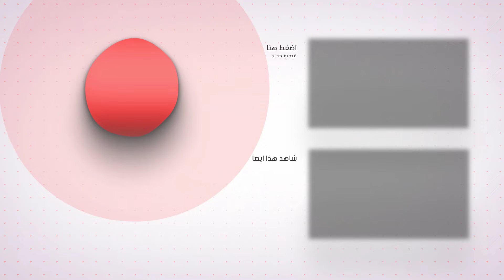أندم على عدم تعلم هذه الأفكار قبل سن الـ 50 عامًا | لم يفكراحد في هذا من قبل | نصائح مذهلة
لا تنسى ان تشترك بالقناة وتفعيل زر الجرس ↆ